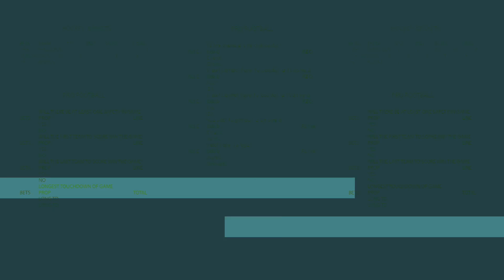MLB Betting Odds Breakdown: National League Central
The Cubs and Cardinals are expected to battle for the National League Central crown. Take a look at the season win totals for the division as well as each club's futures to win the NL Pennant.